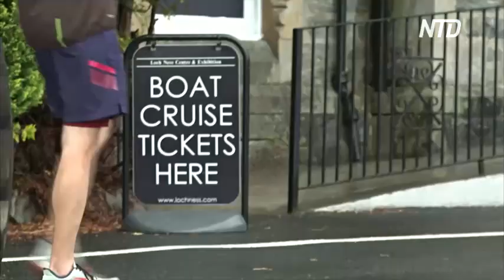В озере Лох-несс провели самые масштабные поиски за последние 50 лет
В Шотландии вновь пытаются раскрыть тайну Лох-несского чудовища. Для исследований используют современное оборудование. Давайте посмотрим.